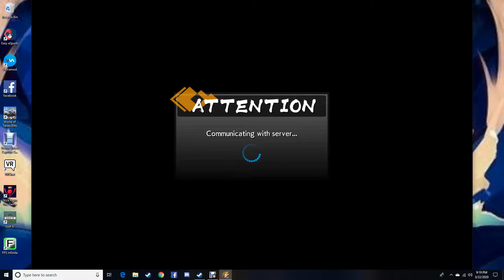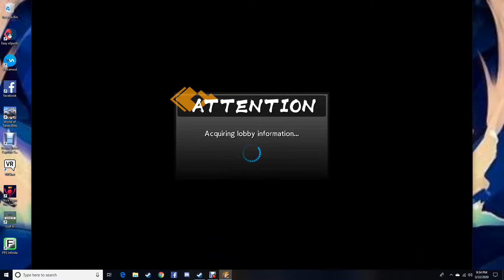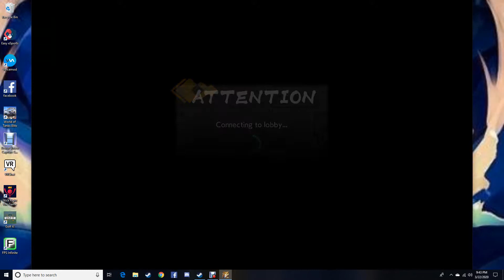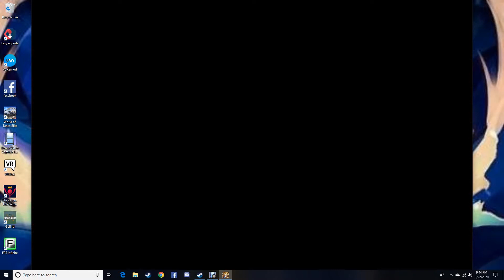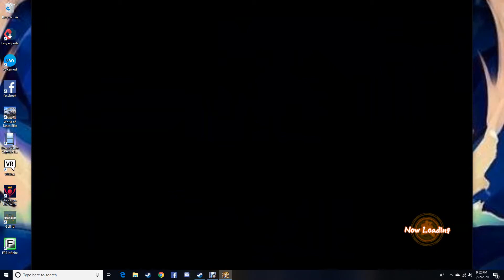Dragonball FighterZ! How many raw level 3's did I just do?